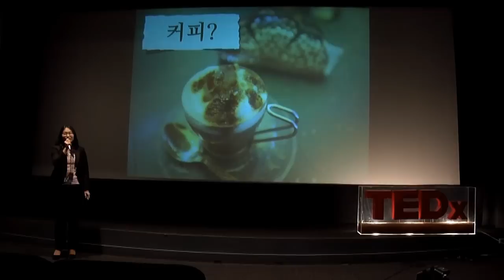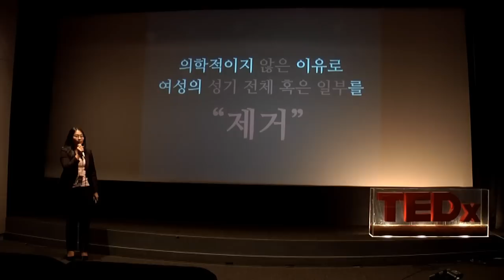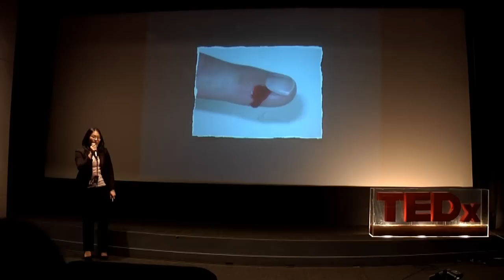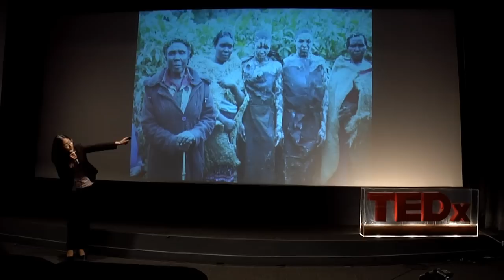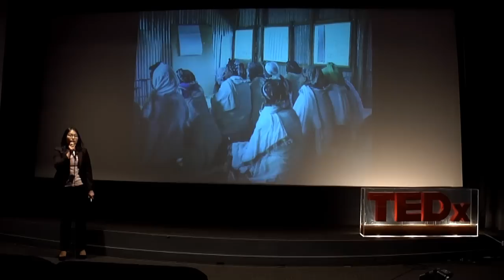The second story from Africa: YoungeunNam TEDxMyeongDongChange2012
Youngeun Nam said that she would shot the documentary related to Africa circumcision in TEDxMyeongDongChange2010. And finally she finished the project and would like to share the experience.